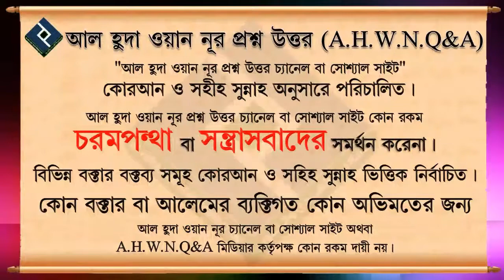মাসজিদে দ্বিতীয় জামাতের বিধান কি ᴴᴰ┇শাইখ বশির বিন আব্দুল্লাহ